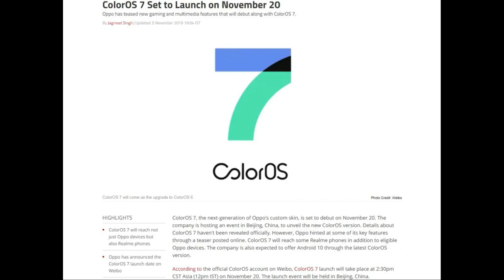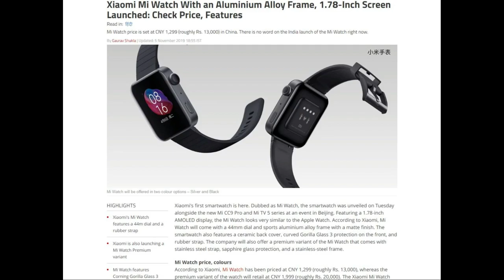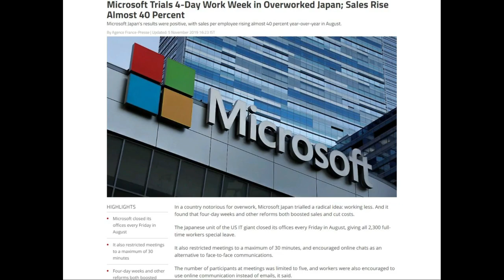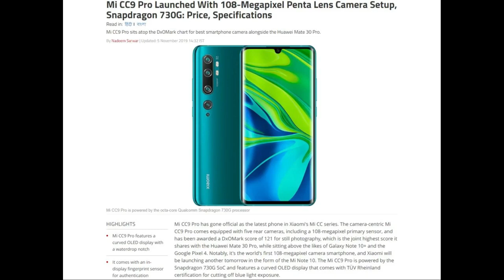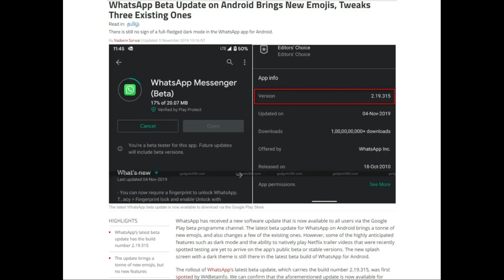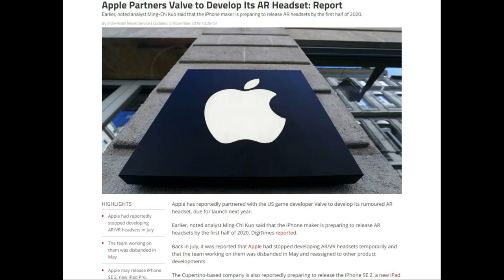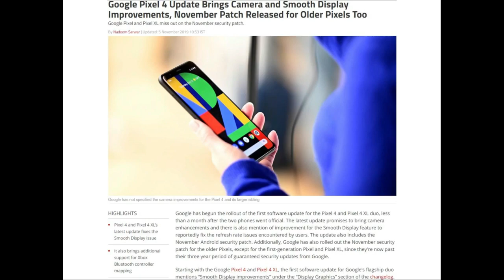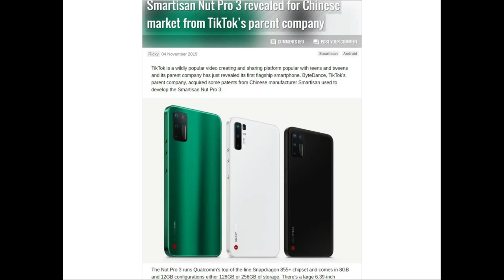99_Tech_News Mi Tv 5 Pro,Mi CC9 Pro,Mi Watch,ColorOS 7,DropBox 100GB,Focus Mode on MIUI,Galaxy A51.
99_Tech_News Mi Tv 5 Pro,Mi CC9 Pro,Mi Watch,ColorOS 7,DropBox 100GB,Focus Mode on MIUI,Galaxy A51.